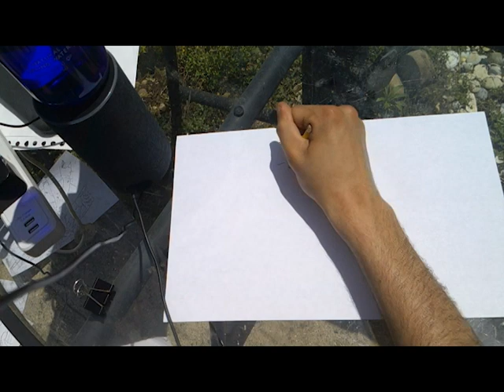summer designs htd biomon